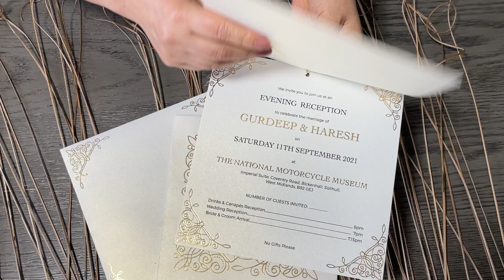Gold foil print custom wedding invitation card YAM-313